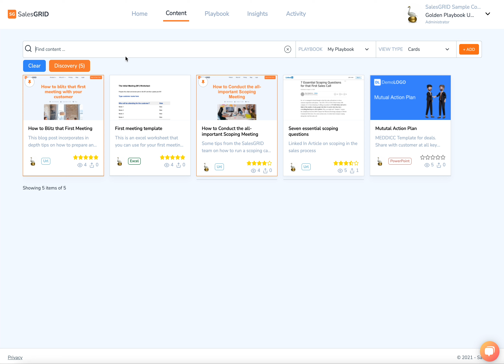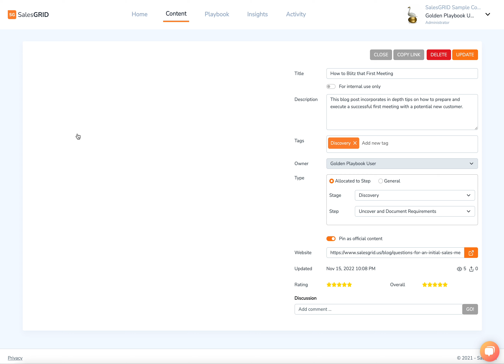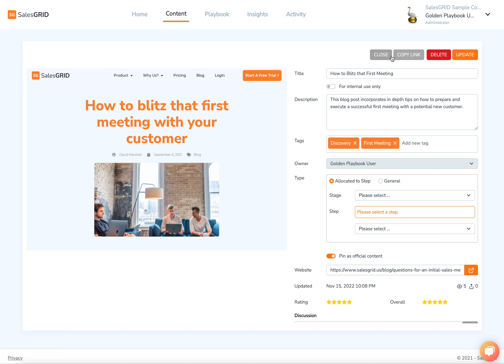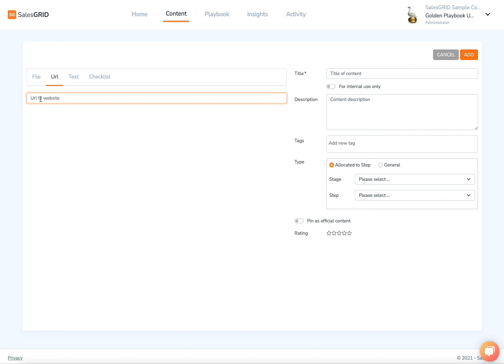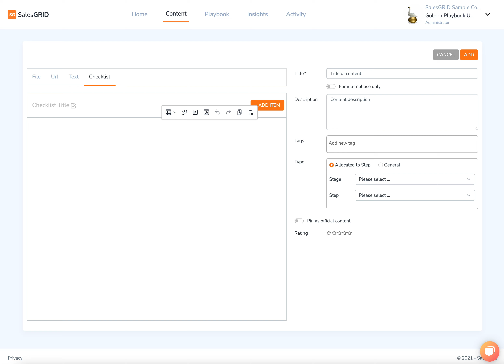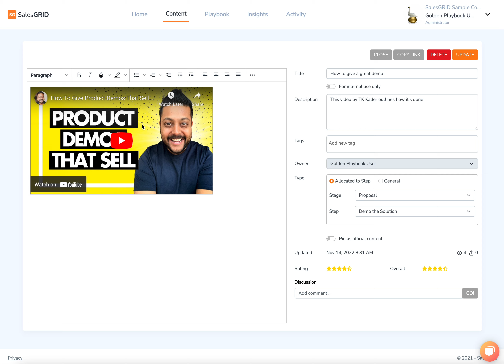Manage Content in SalesGRID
»»» Hook

»»» Description

👩‍💼 LinkedIn » @SalesGRID-US

Sales Enablement Software
SalesGRID captures all your best sales content, tactics and power moves into a collaborative, easy-to-use app for your sales & marketing team.